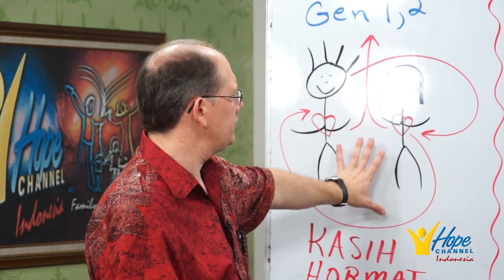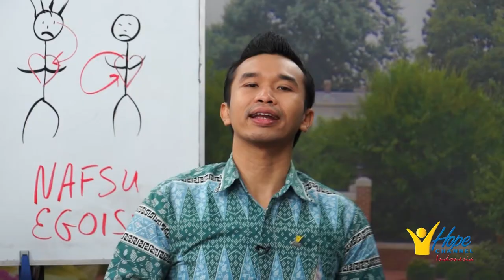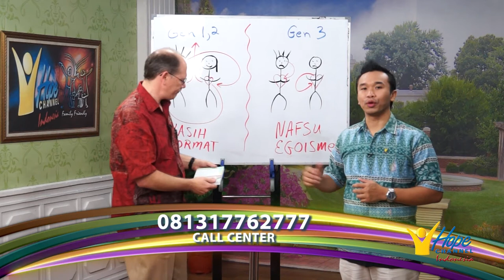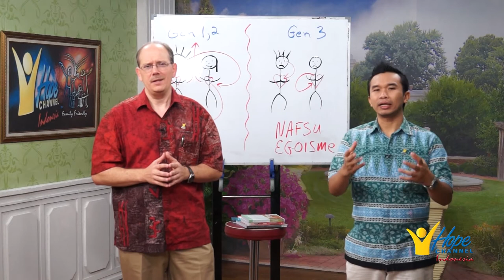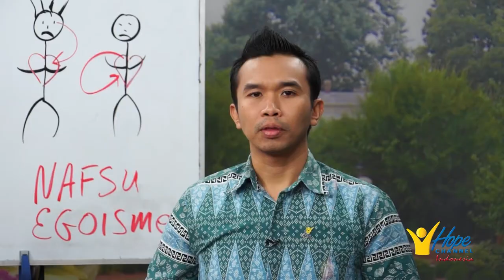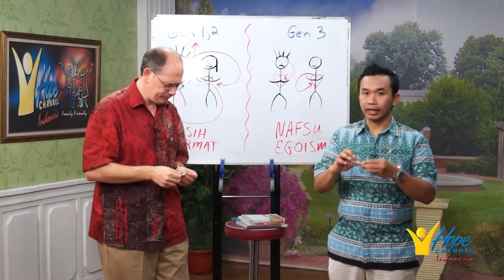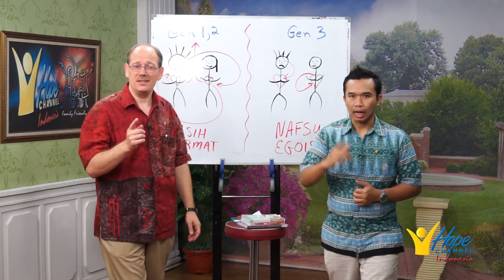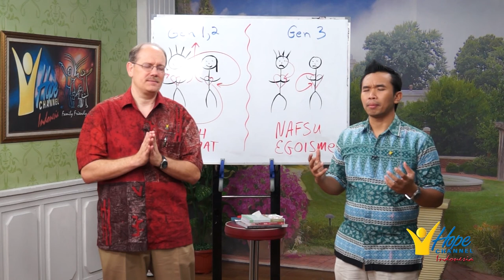Ps. Bryan Gallant - Oswin Darmawan | NILAI DARI HUBUNGAN INTIM